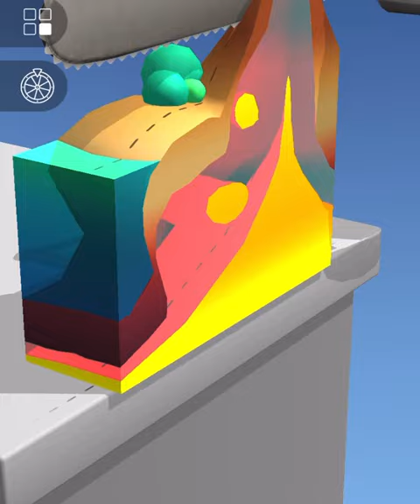ASMR Cutting game! Relaxing sounds! Satisfying Video